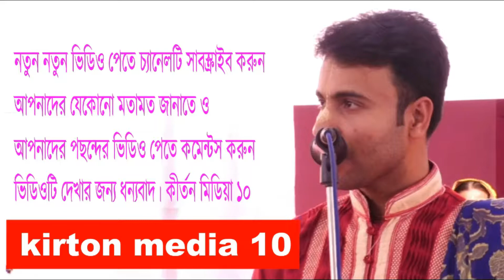শ্রী অমল ব্যানার্জী Amal Banerjee Kirton 2022 রাধাকৃষ্ণ এর দেখা পেলেন নাছির কীর্তনটি শুনে দেখুন অনেক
অঙ্গন শ্রী শ্রী কূপাময়ী কালী মন্দির গাজীপুর//উত্তরা গোষ্ট লীলা কীর্তন //কীর্তন মিডিয়া ১০
সারা জীবন ঠাকুর ভগবানকে পৃজা দিলেন আর মন্দির  নাট গাড হয়ে দেহ রক্ষক ।
আজ মুসমিল নাছির ভগবানের দেখা পেলেন  রাধা রানী পায়ের নুপুর নাছির হাতে  রধাকৃষ্ণ
কীর্তনটি শুনে দেখুন অনেক মজা// রাধাকৃষ্ণ এর দেখা পেলেন নাছির //রাধা রানী পায়ের নুপুর নাছির হাতে
কীর্তন ভাল লাগলে চ্যানেলটি লাইক, শেয়ার, কমেন্ট করবেন।

কীর্তনীয়া শ্রী অমল ব্যানার্জী
অমল ব্যানার্জীর লীলা কীর্তন,
 কীর্তন অমল ব্যানার্জ,
অমল ব্যানার্জী নতুন কীর্তন
শ্রী অমল ব্যানার্জী
অষ্টকালীন লীলা কীর্তন,
অমল ব্যানার্জীর
,শ্রী অমল ব্যানার্জীর কীর্তন
,কীর্তন সম্রাট শ্রী অমল ব্যানার্জী,
শ্রী অমল ব্যানার্জী,শ্রী অমল ব্যানার্জী
কীর্তন,অষ্টকালীন লীলা কীর্তন
,অমল ব্যানার্জী,অমল ব্যানার্জী কীর্তন,
অমল ব্যানার্জী অষ্টকালীন লীলা কীর্তন,
অমল ব্যানার্জীর কীর্তন,লীলা কীর্তন,
অমল ব্যানার্জী নতুন কীর্তন,লীলা কীর্তন
 লীলা কীর্তন
অমল ব্যানার্জীর নতুন কীর্তন ২০২২,
অমল ব্যানার্জীর নতুন লীলা কীর্তন
,অমল ব্যানার্জী লীলা কীর্তন,
অমল ব্যানার্জী রাস লীলা কীর্তন,
অষ্টকালীন লীলা কীর্তনে
অমল ব্যানার্জী’র রাস লীলা কীর্তন
লীলা কীর্তন,উত্তরা গোষ্ঠ লীলা কীর্তন
অষ্টকালীন লীলা কীর্তন,
লীলা কীর্তন,অমল ব্যানার্জী অষ্টকালীন লীলা কীর্তন,
অমল ব্যানার্জীর কীর্তন,
কীর্তন অমল ব্যানার্জ,
,শ্রী অমল ব্যানার্জী
উত্তরা গোষ্ট লীলা কীর্তন
,উওর গোষ্ট লীলা,উত্তর গোষ্ঠ লীলা কীর্তন
উওর গোষ্ট লীলা কীর্তন
,উত্তরা গোষ্ট,উওরা গোষ্ট লীলা কীতন,
উওরা গোষ্ট লীলা কীর্তন,লীলা কীর্তন,
উওরা গোষ্ঠ লীলা কীতন
গোষ্ট লীলা কীর্ত্তন,উত্তরা গোষ্ঠ লীলা,
গোষ্ঠ লীলা,উত্তরা গোষ্ট লীলা কীর্তন
  কীর্তন,উত্তরা গোষ্ঠ লীলা কীর্তন,উত্তরা
 গোস্ট লীলা কীর্ত্তন,প্রীতম মন্ডলের
উত্তরা গোষ্ট লীলা কীর্তন লীলা কীর্তন,
অষ্টকালীন লীলা কীর্তন,অমল ব্যানার্জীর
 লীলা কীর্তন,অমল ব্যানার্জী
কীর্তন সম্রাট অমল ব্যানার্জী কীর্তন
কীর্তন,অমল ব্যানার্জী কীর্তন
অমল ব্যানাজী কীর্তন,
অমল ব্যানাজী পদাবলী কীর্তন
,কীর্তন কীর্তন মিডিয়া ১০,
কীর্তন মিডিয়া ১০,
অনুরাগ লীলা কীর্তন
শ্রী প্রীতম মন্ডল,অনুরাগ লীলা কীর্তন
,সূর্য পূজা লীলা কীর্তন,লীলা কীর্তন
প্রীতম মন্ডল,জাগরণ লীলা কীর্তন
,লীলা কীর্তন,জাগরণ লীলা কীর্তন
পালা কীর্তন
কীর্তনীয়া
অশ্রু নিয়ে কীর্তন,কীর্তনীয়া

amal banerjee,amal banerjee kirtan 2022